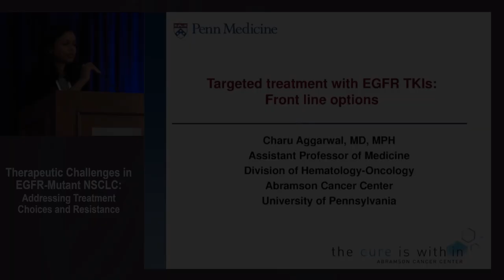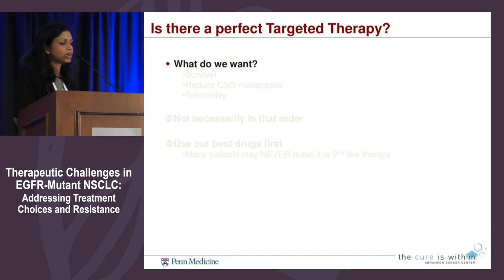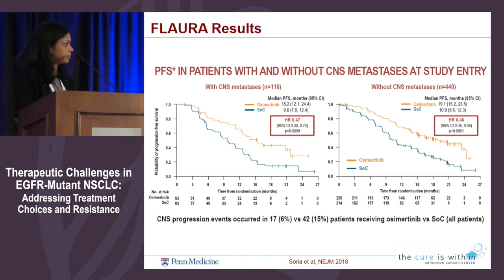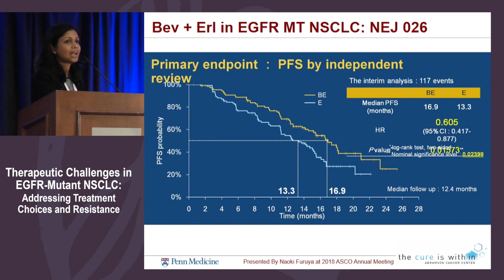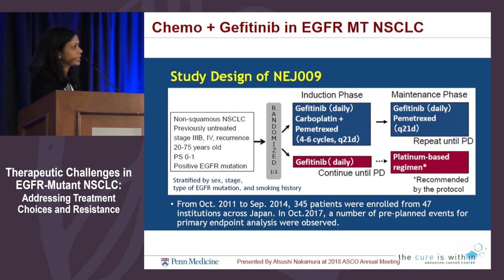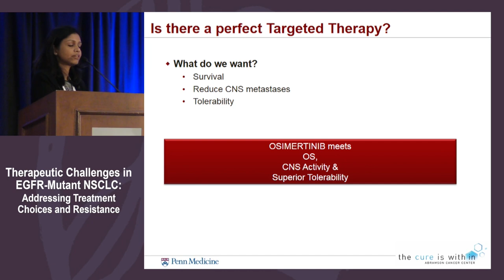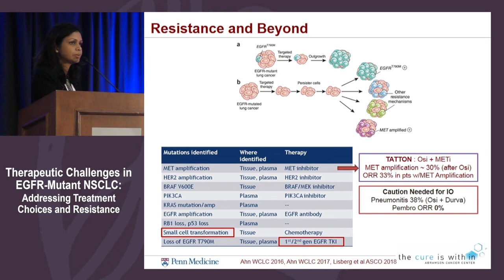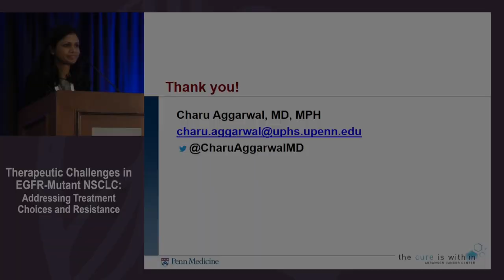Targeted treatment with EGFR TKIs: Front line options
In this presentation from the 23rd Annual Perspectives in Thoracic Oncology, Dr. Charu Aggarwal discusses frontline options for targeted therapy with EGFR TKIs.